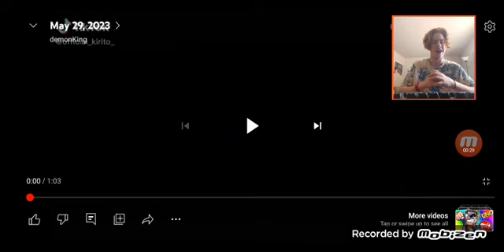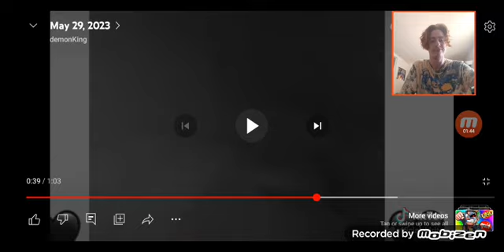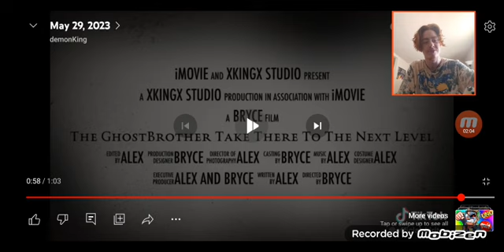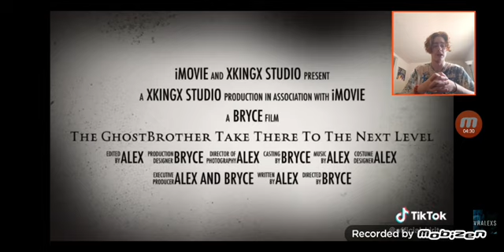May 29, 2023 REACTION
Watch me fight on October 13th. Live on my Facebook. X ZONE 2 DRK vs. SLIM SHADY